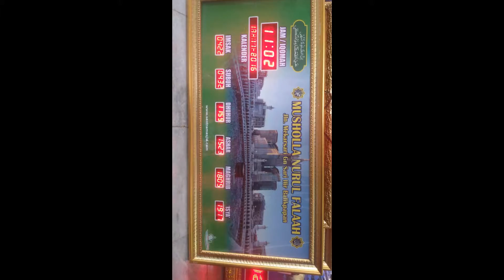karpet masjid murah palembang-081368387083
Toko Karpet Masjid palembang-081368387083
sentra masjid merupakan tempat terbaik bagi anda para dermawan dan juga pengurus masjid atau musholla diseluruh indonesia. karena sentra masjid merupakan pusatnya berbagai perlengkapan dan kebutuhan masjid, mulai dari jam digital shalat running text TOA speaker hingga karpet impor sekalipun.

karpet andalan sentra masjid ada 3 jenis : impor grade a, impor grade b dan lokal. dan yang menjadi primadona adalah karpet turki. karpet grade a ini memiliki ketebalan 13 mili, padat, lembut, nyaman dan menambah kekhusuan anda dalam beribadah.
soal harga, dijamiiiin muraaaaah. kualitas no. 1. yuk buruan buktikan sekarang juga.